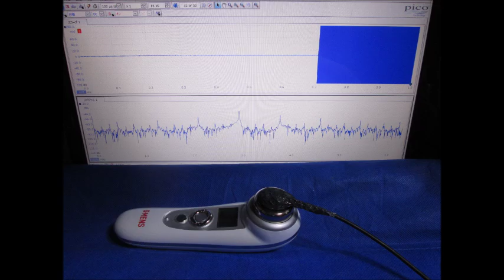超音波実験動画・写真（超音波研究に関する動画・スライドショー）